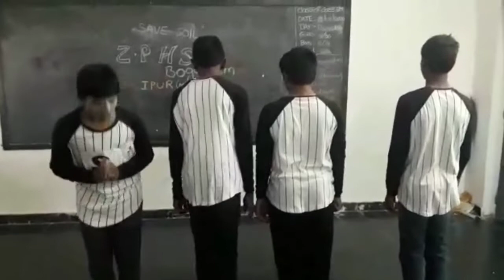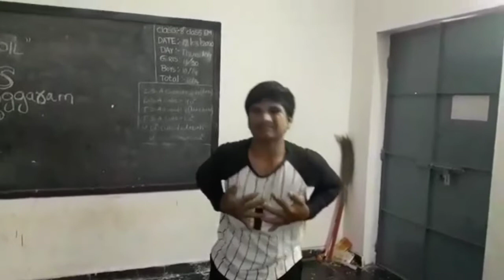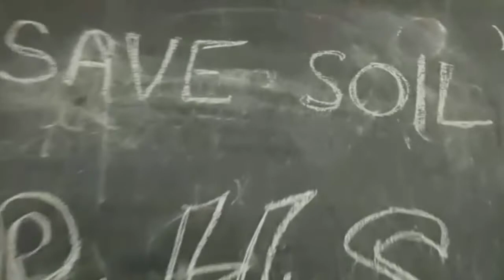Soil pollution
Mime on soil pollution